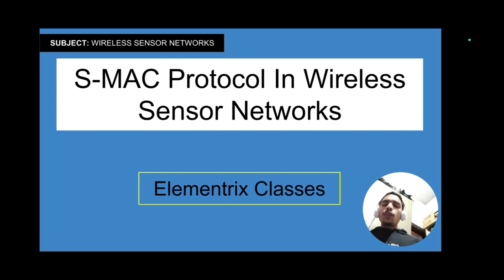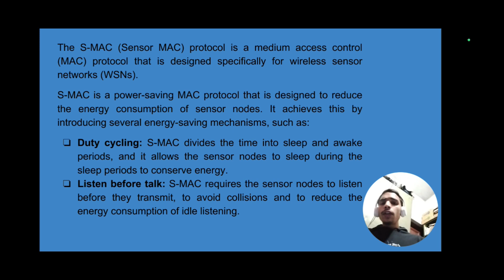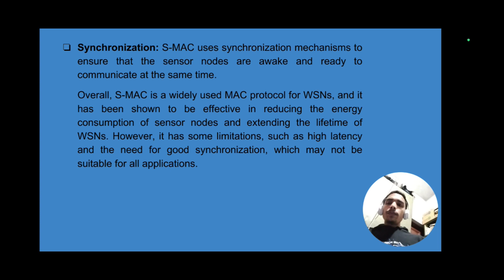S MAC Protocol | SMAC Protocol in WSN | MAC Protocols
The S-MAC (Sensor MAC) protocol is a type of medium access control (MAC) protocol specifically designed for wireless sensor networks (WSNs). It aims to optimize energy consumption by reducing the amount of time nodes spend listening and transmitting, while still maintaining network connectivity and data delivery. The S-MAC protocol employs a sleep/wake schedule and a two-tiered addressing scheme to minimize energy consumption and increase network reliability. By using these techniques, the S-MAC protocol can significantly increase the lifetime of WSNs, making it a popular choice for many WSN applications.